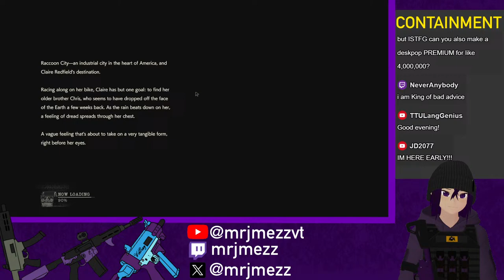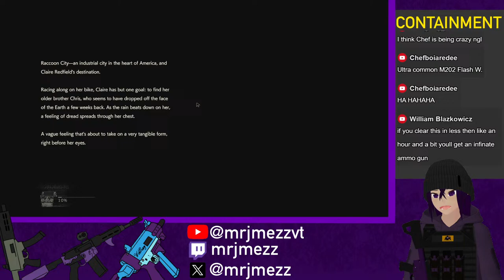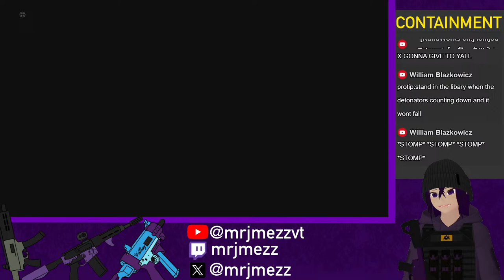Starting Claire's Storyline - Resident Evil 2 (Remake)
hi I'm JMeZZ.  I'm a vtuber who builds guns and plays video games